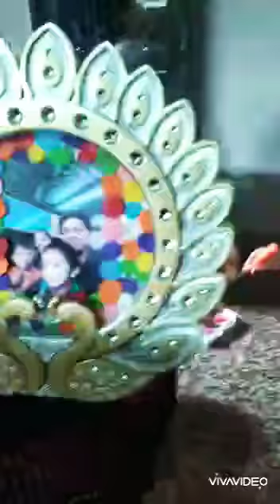Activity 5: coverting old wall clock to photo frame